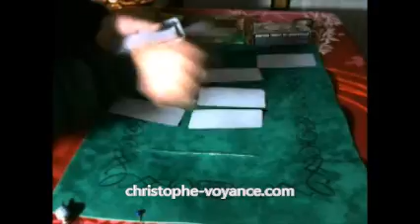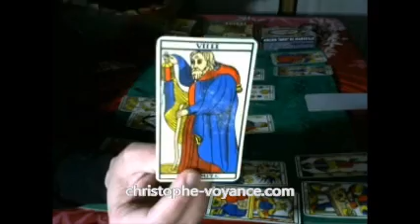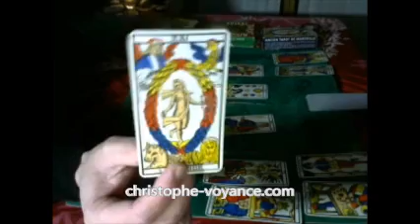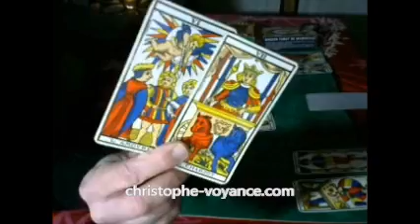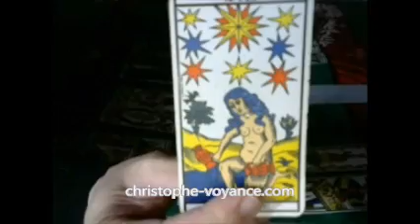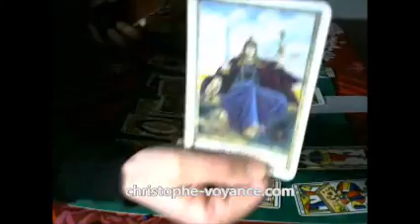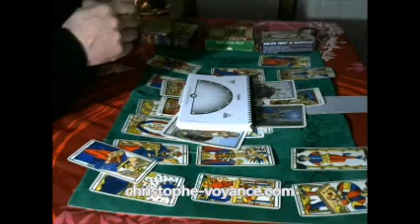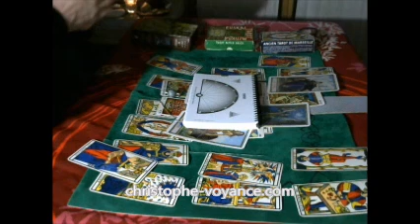Tirage tarot sur l'actualité du moment en France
Tirage tarot voyance concernant l'actualité du moment.

Qui suis-je ?  Découvrez mes consultations de voyance guidance vidéo

A DECOUVRIR ET PARTAGER:
** Loi de l'attraction - Energie positive - ** 7 jours d'accompagnement gratuit par e-mail, inscription

Devenez membre privilège de cette chaîne pour bénéficier d'avantages spéciaux, tirages de tarot et Oracles pour répondre aux nombreux défis du quotidien ( souvent VENDUS sur d'autres plateformes aux alentours de 37 €), des des voyance exclusives et sans publicité: